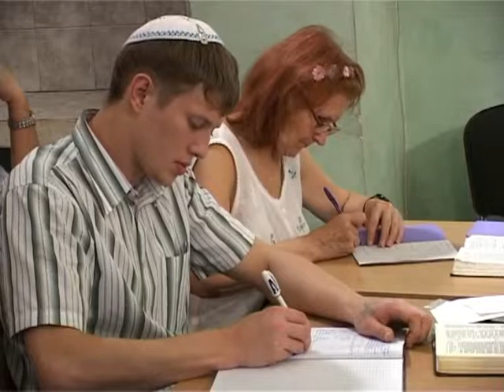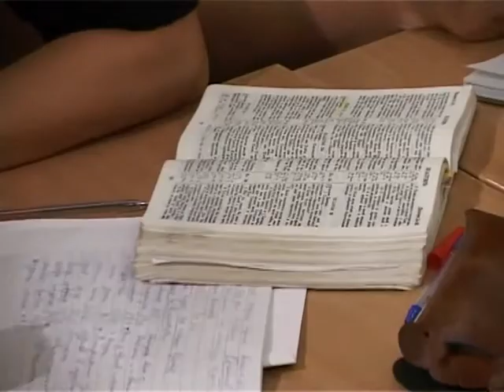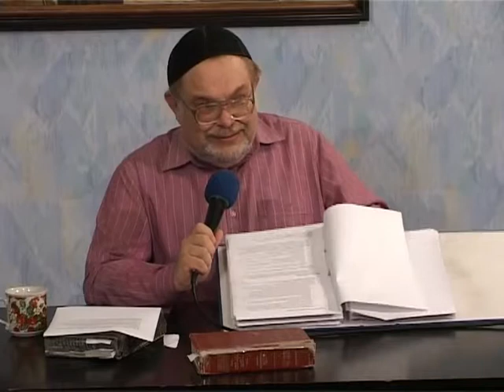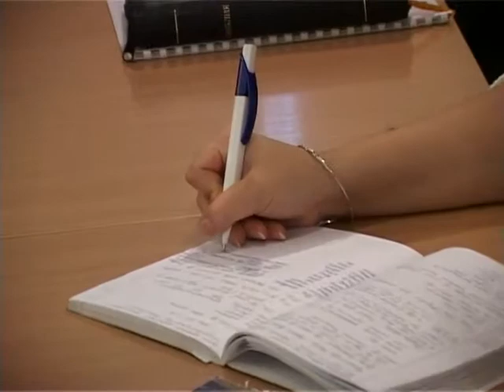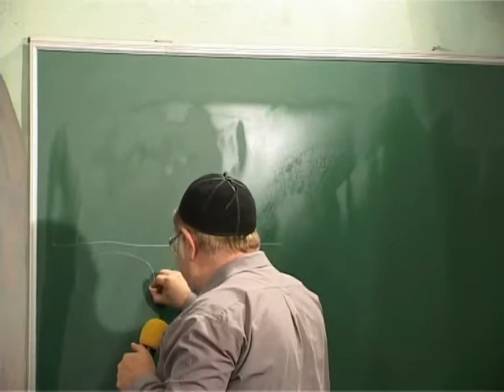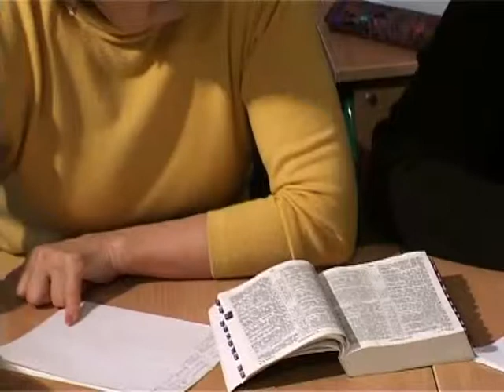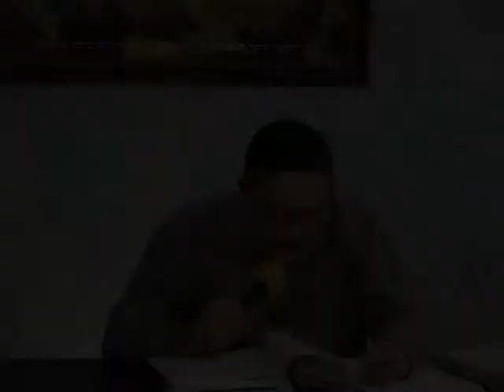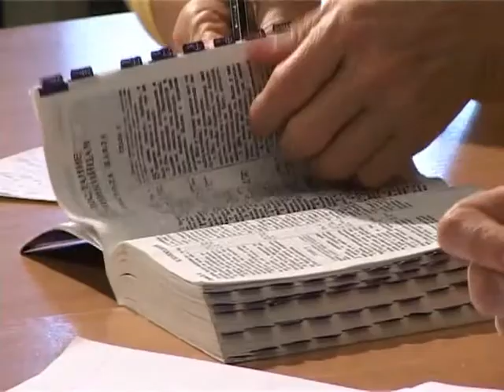МЕБИ Валерий Дэма "Апологетика мессианского иудаизма" Урок 4